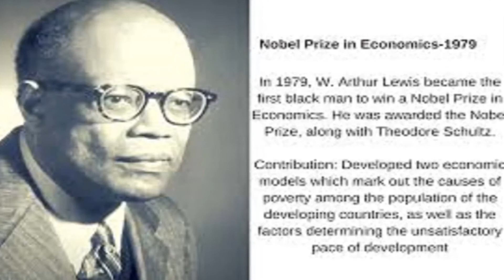Sir W. Arthur Lewis - Who was Sir W. Arthur Lewis?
Google celebrates economist Nobel Laureate Sir W  Arthur Lewis with doodle.
Google Doodle
Today’s Doodle, illustrated by Manchester-based guest artist Camilla Ru, celebrates St. Lucian economist, professor, and author Sir W. Arthur Lewis, considered one of the pioneers in the field of modern development economics. A trailblazer not only in his research, he was also the first Black faculty member at the London School of Economics, first Black person to hold a chair in a British university (at Manchester University), and the first Black instructor to receive full professorship at Princeton University. On this day in 1979, Lewis was jointly awarded the Nobel Memorial Prize in Economics for his pioneering work to model the economic forces that impact developing countries.